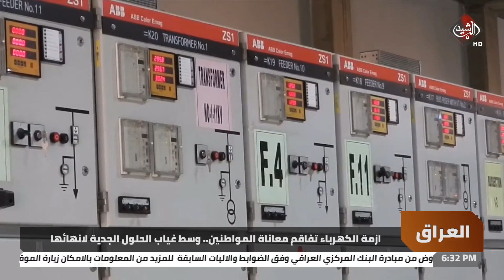ازمة الكهرباء تفاقم معاناة المواطنين.. وسط غياب الحلول الجدية لانهائها